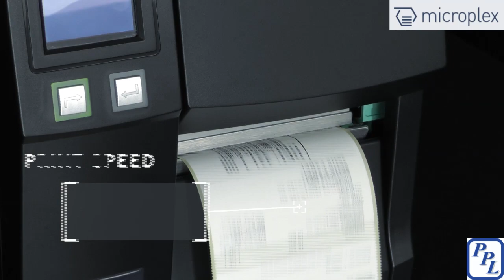Microplex logiJET TM4 Thermal Transfer Printer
Precision Peripherals Ltd is proud to introduce you to the Microplex logiJET 4T-HS Thermal Transfer Printer.

The logiJET 4T-HS is a robust label printer which is used by the top manufacturing companies in Germany.   With it's wide range of connectivity and emulations it will seamlessly integrate into your systems and operations.

to explore the features and advantages of the logiJET 4T-HS.  Alternatively, talk to our friendly salespeople and find out more about how your organisation can benefit from choosing Microplex.